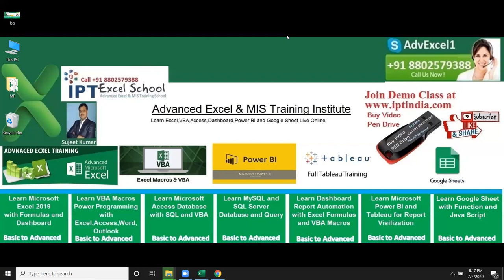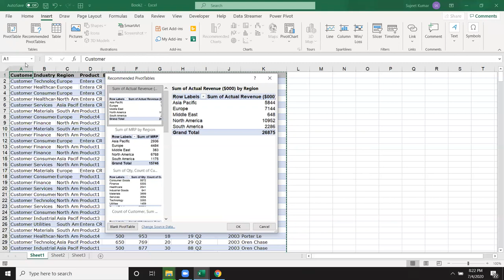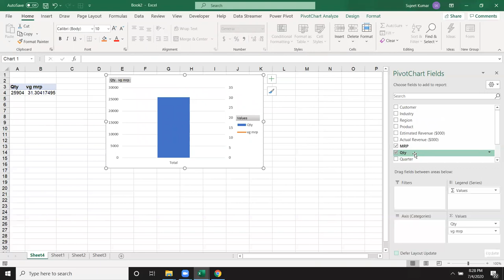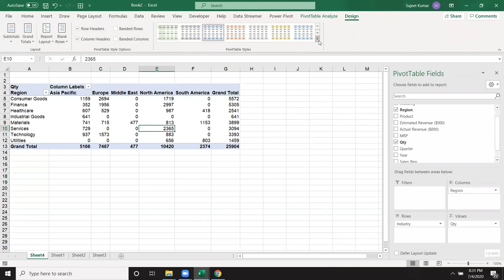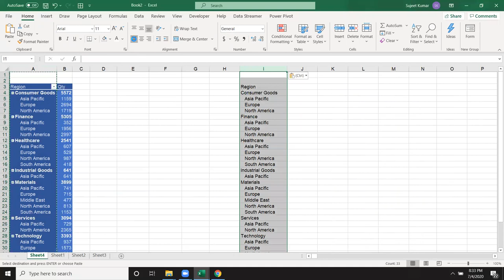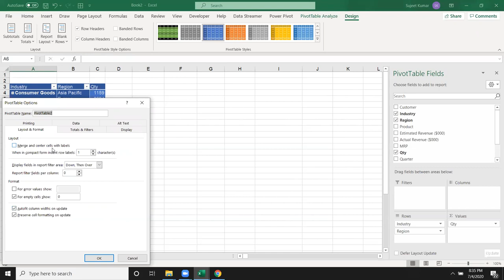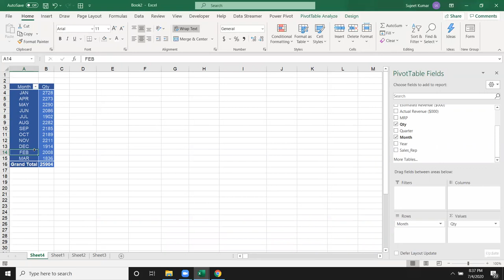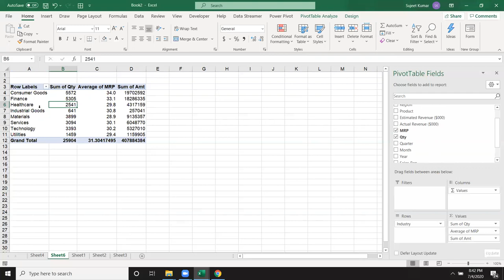Advanced Excel Pivot Classes in Hindi